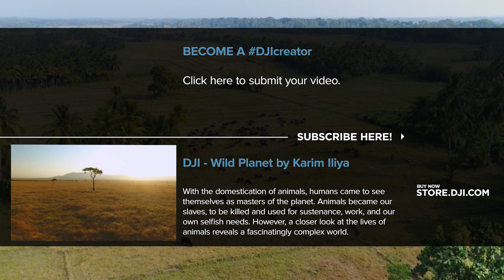DJI - Shot By Elena Buenrostro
“After purchasing my drone and capturing the world from above, I soon realized that I found a new passion that not only inspires but excites me and my creativity. This entire project is about my story for discovering a new calling in my work as a video content creator.” Elena Buenrostro